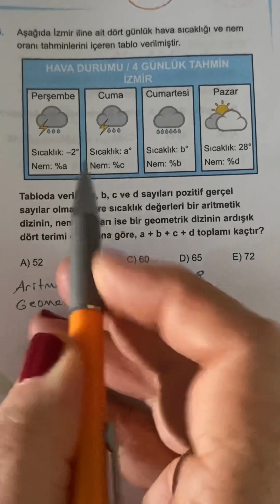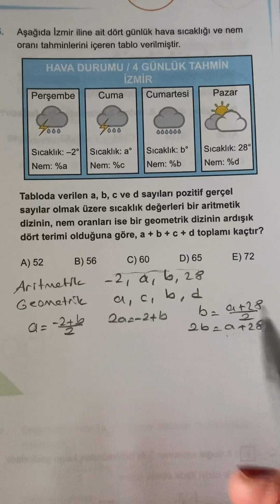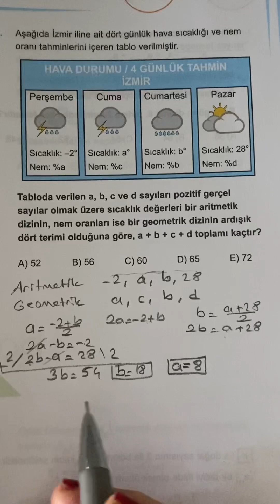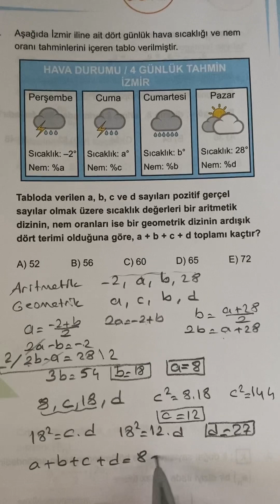Harika Bir Soru😀Mutlaka İzleyin!!!!Yks2024 diziler #345